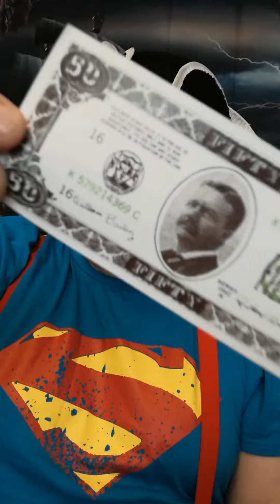Unboxing Chester Copperpot Drivers Identification